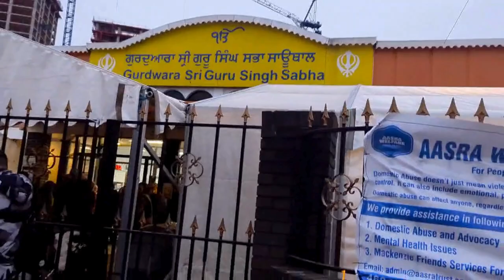Gurudwara Sri Guru Singh Sabha Southall | Diwali Candle Lighting London 2024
Southall
Diwali
Gurudwara Southall
Gurudwara London
Gurudwara Diwali
Gurudwara Candle lighting
Gurudwara Sri Guru Singh Sabha Southall
Diwali in Gurudwara London
Diwali Candle Lighting London 2024
southall london
diwali in southall
happy diwali
diwali 2024
southall diwali
southall broadway
diwali southall diwali celebration
southall diwali video
Diwali in England
Happy diwali london
Diwali in uk
Diwali in mini punjab of london
Indian market in london uk
Indian market in england
london diwali southall
southall during diwali
diwali in london
diwali southall london 2024
diwali shopping in southall
Diwali Festival in UK
diwali celebration 2024 southall uk
uk student celebrating diwali in southall
southall broadway london
cutosniya
cuto sniya
sniya

Title: Gurudwara Sri Guru Singh Sabha Southall | Diwali Candle Lighting London 2024

We went to the Mini Punjab Of London - Southall. We enjoyed so much in this Little India In UK. Bought Indian suits/Dresses from Southall and had amazing Indian Food.

In this channel we upload videos related to UK travel & UK lifestyle vlogs to share our life in UK, beautiful UK holiday destinations, London vlogs, vlogs related to exploring British/Indian food, How Indians live in London.

Love from us to you!!!